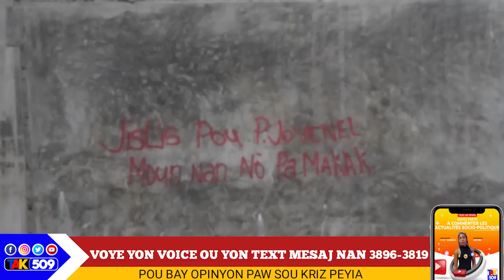Men tout prèv ki montre PHTK ak tout Ariel pat vle wè Jovenel....Mesye Dam nou mechan